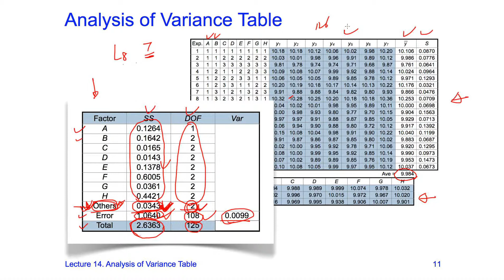Taguchi Methods Open Course Lecture 14-11, by Huei-Huang Lee